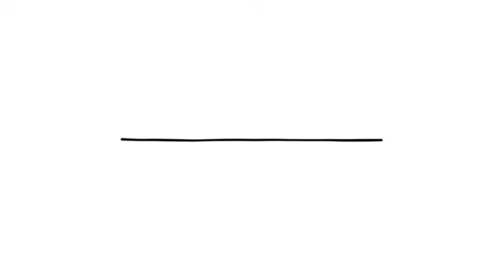orm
Min fantastiska film.